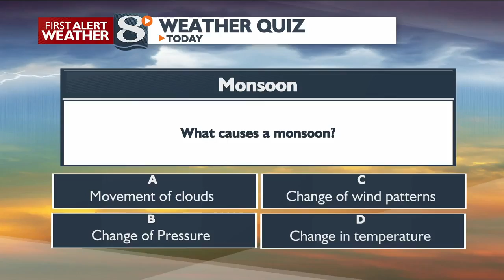Daily Holiday - National simplicity day